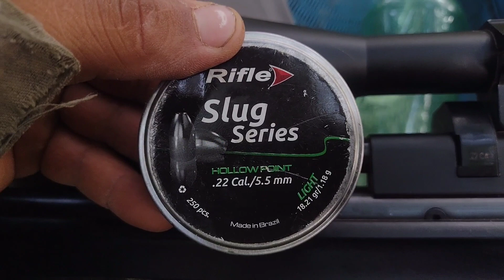Seva 2 , consegui o abate da cutia e meu tio abateu um jacu na seva 3